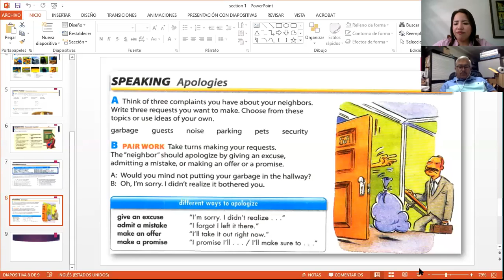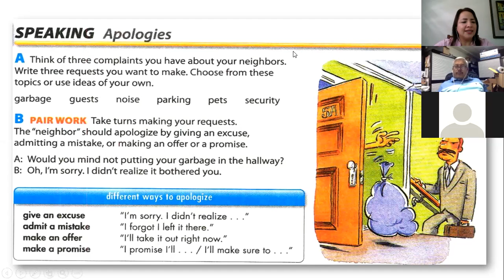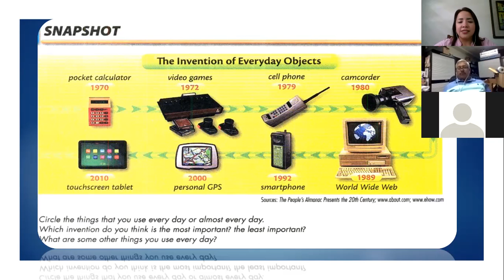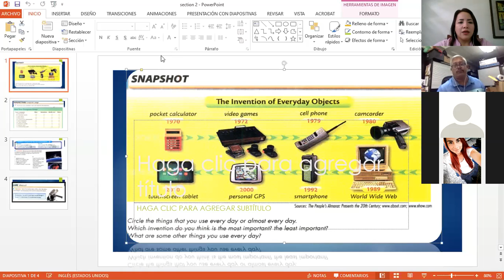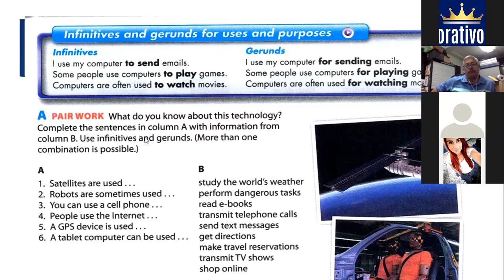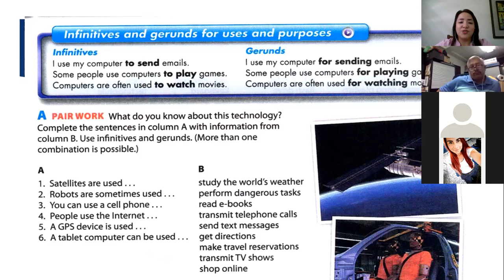Ingles Corporativo- Infinitives and Gerunds for uses and purposes Oct 17th